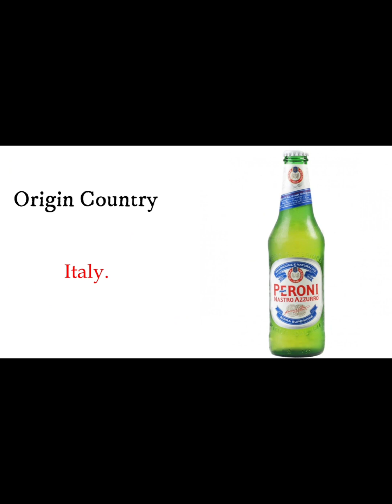Beer brand's with country origin 2023Most important for Hotelier,ihm Hajipur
Hello guys today we are learn about Beer Brand's with country origin
i hope this video is helpful in your life and future career
so pls support and give me your feedback 🙏🏼